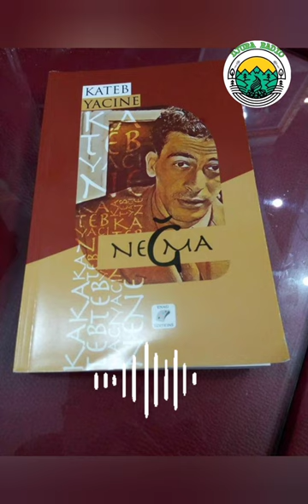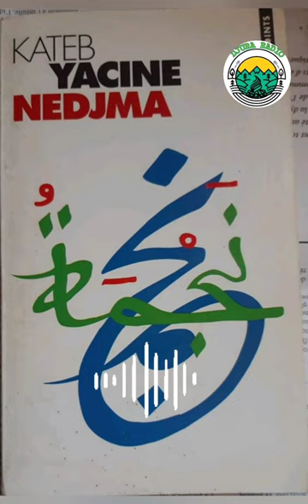🔴 Lecture et littérature résumé du livre Nedjma du grand écrivain Kateb Yacine.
🔴 Lecture et littérature

Chères lectrices chers lecteurs,
Nous reviendrons vers vous avec ce résumé du livre Nedjma du grand écrivain Kateb Yacine.

Comme nous  remercions tout ceux qui ont contribué à travers leurs retours et leurs résumés.
Bon écoute !